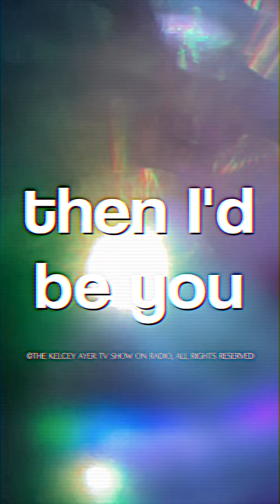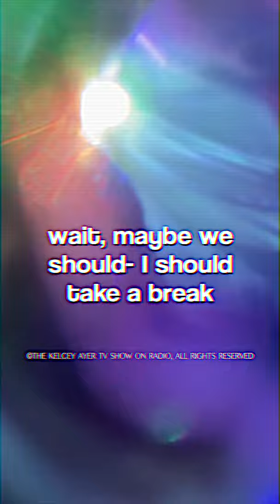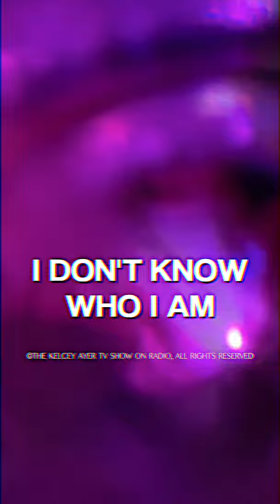If I Were You (lyric video)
"If I Were You" is an original song written and performed by Benjamin on episode 2 of The Kelcey Ayer TV Show On Radio. He was high on mushrooms when he wrote it. Or, he was when he sang it. We don't really know.  -Kelcey